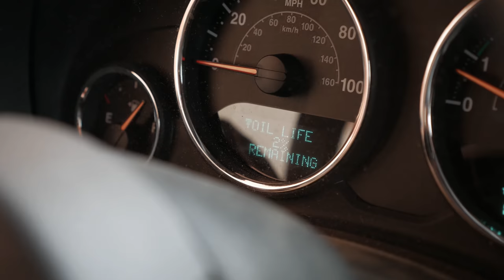Piston Misfire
A puppy was stabbed and abused previously and we went to bring him to the rescue Shelby works at for a new home for him. The Black Mamba got the engine code P305. Piston misfire in cylinder 5 to be exact. We also noticed low coolant in the Black Mamba so decided to fill her up with some Orange juice.

If you like the video dont forget to hit the like button and if you're new to the channel make sure you hit that SUBSCRIBE BUTTON, really helps out with motivation to make more videos.

GEAR:
Panasonic G7
Premiere PRO